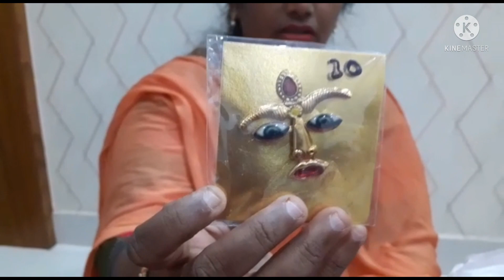వరలక్ష్మీ వ్రతం పూజ సామగ్రి | VARALAKSHMI VRATHAM POOJA ITEMS UNBOXING